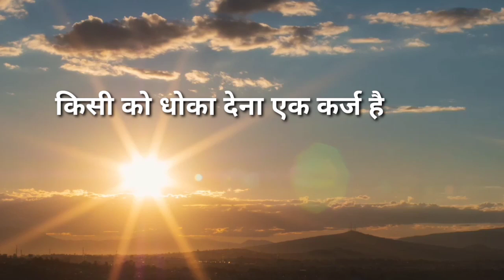Dr vivak bindra motivation#best _motivation_videos#short_videos जीवन की सबसे बड़ी गलती वही होती है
Doctor vivak bindra motivation videos
Dr vivak bindra best shayari motivation videos
Doctor vivak bindra Short motivation videos
Doctor vivak bindra Short shayari motivation videos